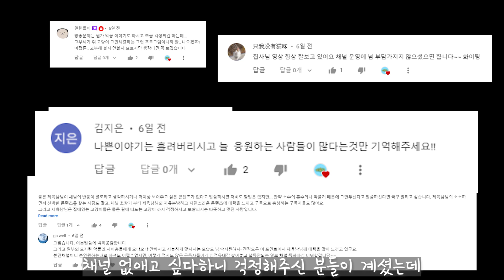고부해 출연자가 밝히는 고부해 제작진의 실태(+내가 채널 폭파를 생각했던 이유)